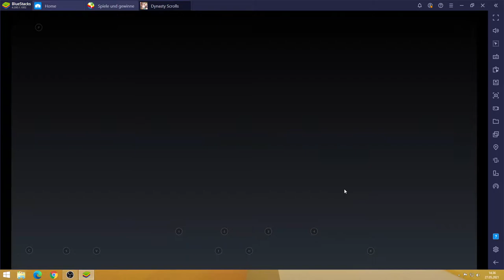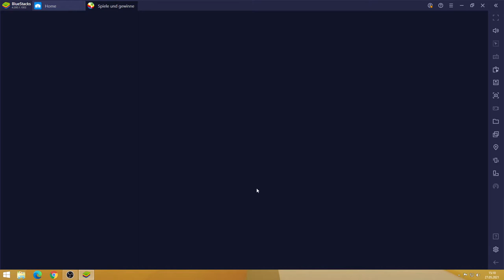Dynasty Scrolls #27.05 JndT (BlueStacks)